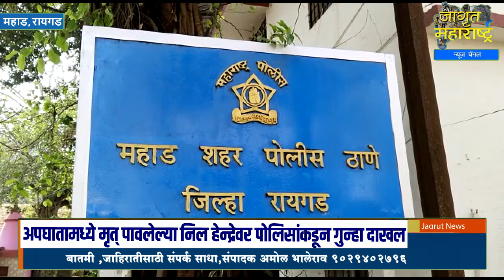महाड:अपघातामध्ये मृत पावलेल्या निल हेन्द्रेवर पोलिसांकडून गुन्हा दाखल | Nil Hendrevar Accident News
उभ्या असलेल्या टँकरवर कारवाई का नाही, नागरिकांचा सोशल मीडियावर संताप व्यक्त